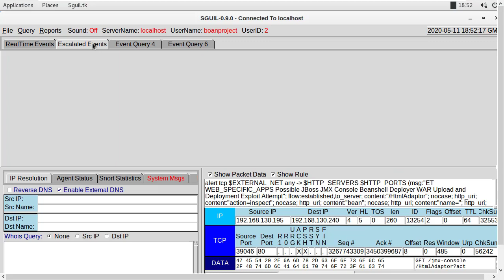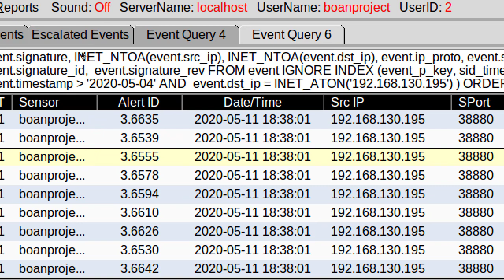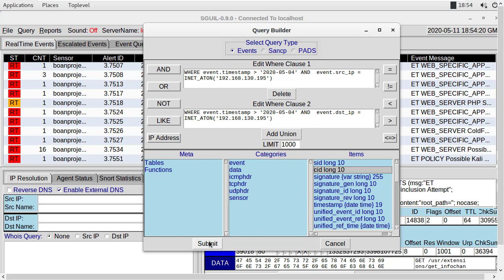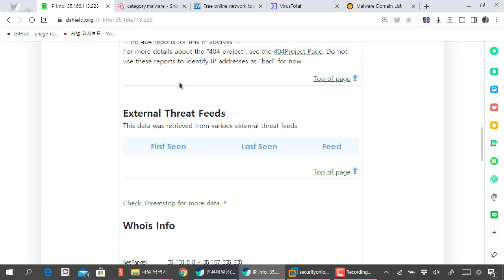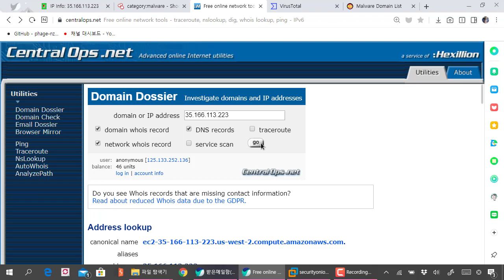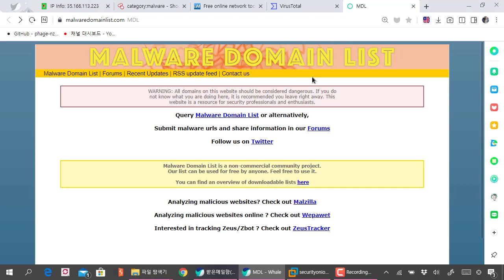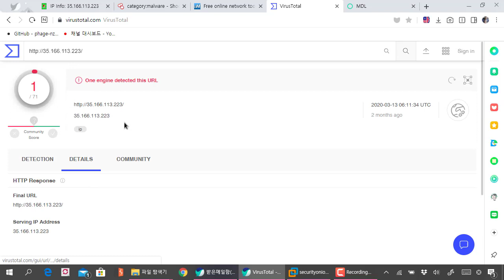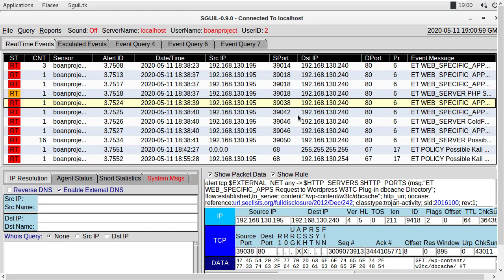시큐리티어니언 Sguil에서 IP정보 수집과 의심되는 사이트 확인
보안프로젝트 )에서 제공하는 IT보안 강의입니다. 이번 강의 주제는 "시큐리티어니언 Sguil에서 IP정보 수집과 의심되는 사이트 확인" 입니다.